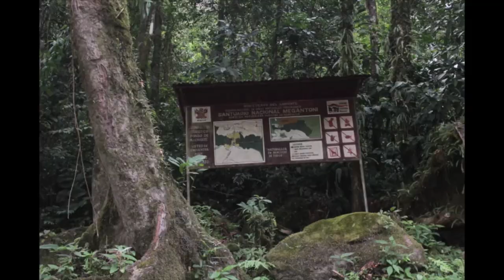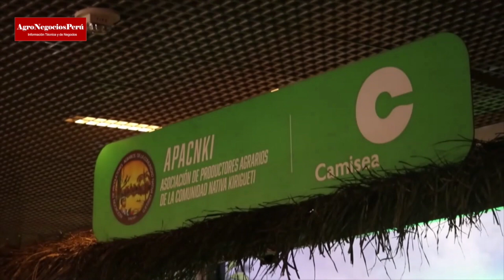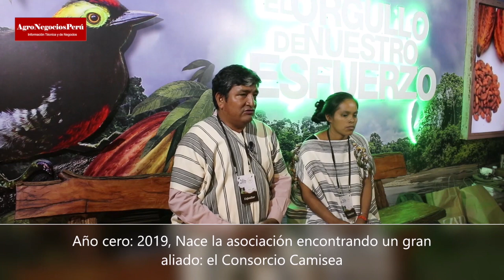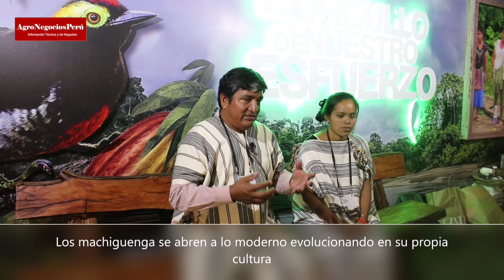Cacao, la esperanza de las comunidades nativas de la amazonía peruana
De sur a norte las comunidades nativas amazónicas están abriendo los ojos al cacao , un producto con el que convivían mor milenios pero al que ahora atesoran por el gran valor que le da el mercado internacional que paga hasta 4,800 dólares por tonelada.

Saben que deben trabajar en calidad y rendimiento y por ello se capacitan y aprenden reconociendo lo que busca el mercado.

Con ese motivo su presencia en el reciente Salón del Cacao y Chocolate en Lima, fue imponente. Su experiencia y su    férrea voluntad para salir adelante con sus finísimas bayas los está haciendo conocidos a nivel internacional.

Muchos compradores internacionales se acercaron hasta sus stands para conocer su producto y su cultura que mantienen intacta en tanto adquieren el producto de su trabajo.

Compradores de diversos países como Italia, Francia, EE.UU. llegaron hasta sus stands para interesarse por su producto.